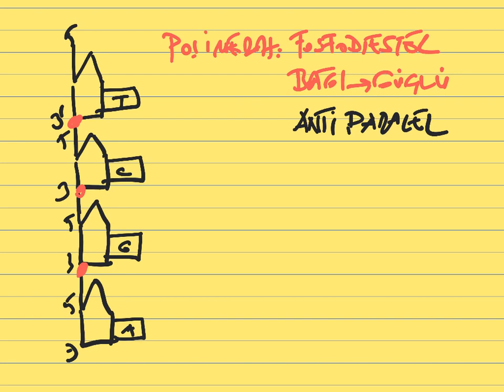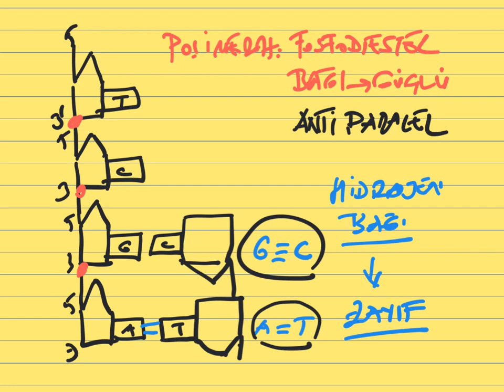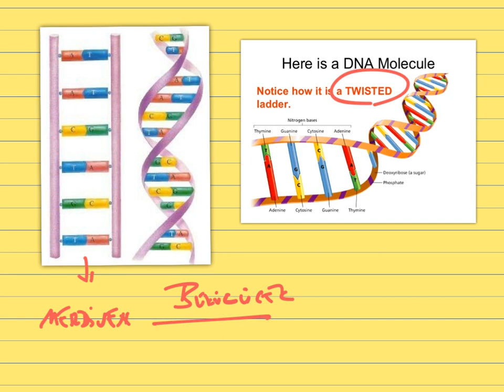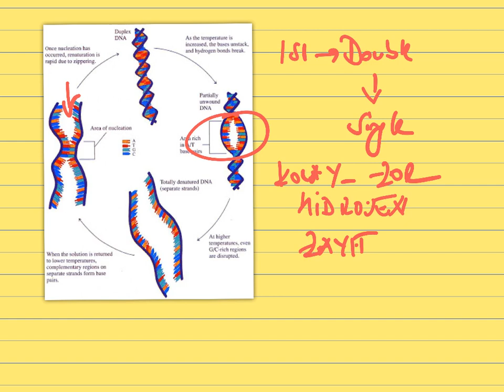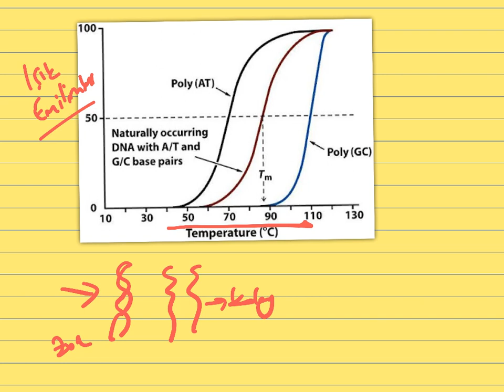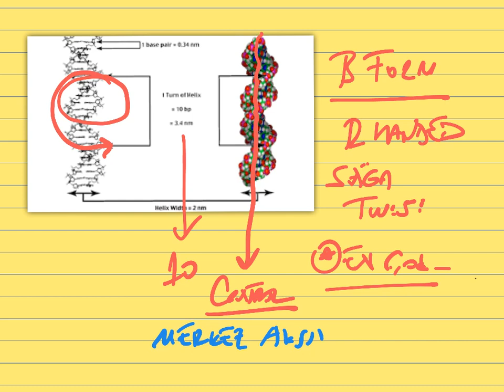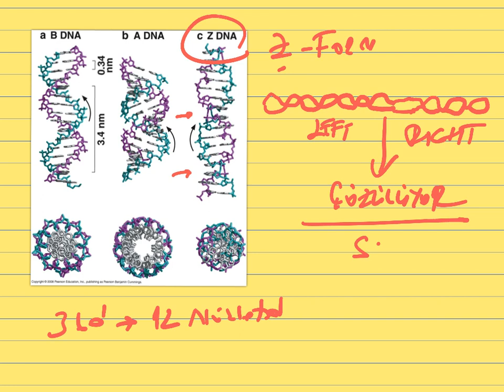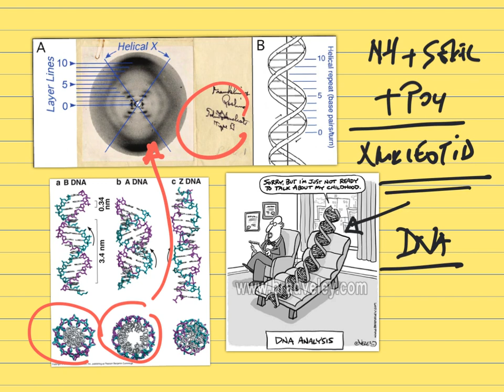Moleküler Biyoloji, DNA Yapısı, Serdar Akgün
Kanalımda açıklamalı sağlık ve öğrencilerine yönelik tıp eğitim videoları bulunmaktadır. Okuduklarım ve öğrendiklerimden derlediklerimi aktarmaya çalışıyorum. Çok fantastik değil fakat basit ve anlaşılır olmasına dikkat ediyorum. Kanalım o yüzden eğitim kategorisindedir. Tabi ki hatalar yapabilirim o yüzden  eleştiri ve önerilerinizi beklerim. İsteğim etkileşim olsun ve beraberce b kanalı oluşturalım. Sorularınız olursa yanıtlarım. Elimden geldiğince haftada en az iki video yayınlamaya çalışıyorum. Bazen fazla bazen az olabilir ama ortalama iki.  Teşekkürler.
Prof.Dr.Serdar Akgün, Kalp Damar Cerrahisi
Vital Fulya Plaza Şişli & Academic Hospital, Altunizade
Moleküler Biyoloji, Girişi DNA yapısı.tıp
tıp fakültesi,  sğalık bilimleri

oh, embriyoloji, trilaminar disk, kardiyoloji,
 tansiyon kan basıncı, şok, sempatik sistem, anatomi, nöroanatomi, insülin snetzi, genetik, moleküler biyoloji, akciğer sesleri, şizofreni, psikiyatri, depresyon, elektroşok, elektro şok
farmakoloji, beta blokörler, antihipertansifler,, farmakoloji dersleri
hulusi behçet, behçet hastalığı, , ibni sina, cemil topuzlu, haydarpaşa, haydarpaşa tıp fakültesi, şerefeddin sabuncuoğlu